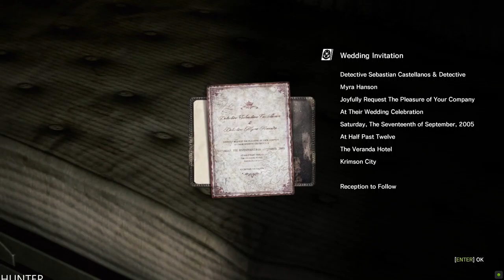The Evil Within Walkthrough Gameplay Part 6 PC MAX OUT (1080p60FPS)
PC SPECS:
- cpu: INTEL i9 9900K 4.86ghz
- mainboard: ASUS ROG STRIX Z390-F GAMING
- vga: ASUS RTX 2080 Ti Strix OC 11GB
- ram: KINGSTON PREDATOR DDR4 32GB 3466 MHZ CL15
- ssd: SAMSUNG 970 Evo 1TB M.2 SATA 3400/1500
-hdd : WDD RED 6tb x3
- psu: EVGA 1300WATT
- cpu cooler: CORSAIR H100I V2 HYDRO SERIES
-case: Phanteks Enthoo Evolv atx + RGB LED